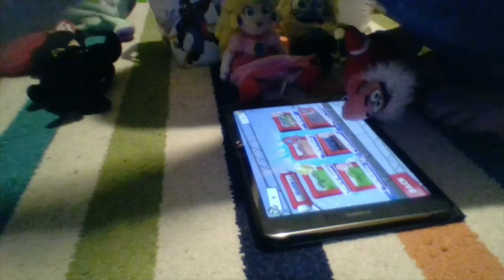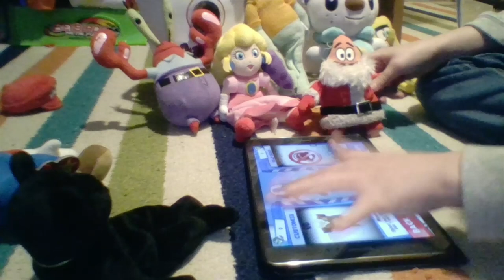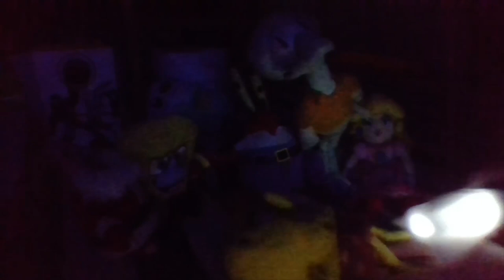SpongeBob stuff animal buds s2 e6 Halloween 1